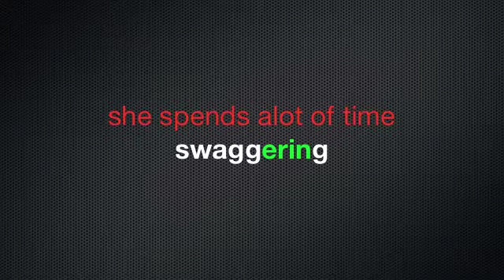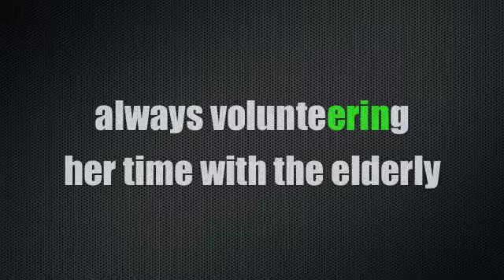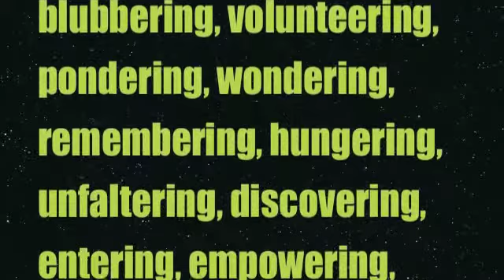Erin 4 President (eating butter)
My campaign for student body president. Eating butter really paid off, and i won the election!